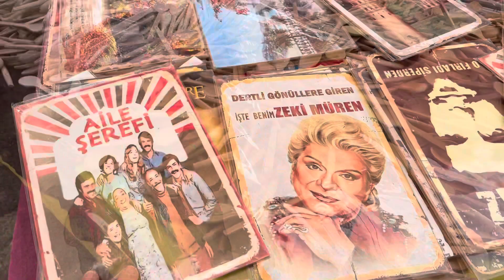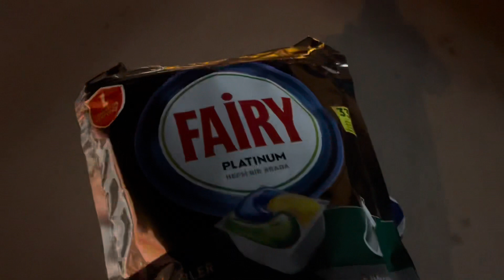SOSYETE FİYATLARI ❌ SAHİL SEZONU AÇILDI ✅ GEZMEKTEN YORULDUK 😄 NELER ALDIM 🤷🏻‍♀️ VLOG 🎥